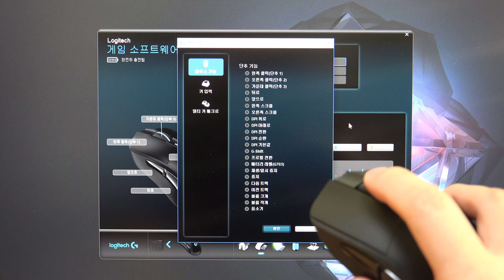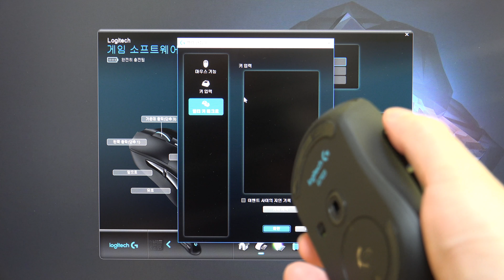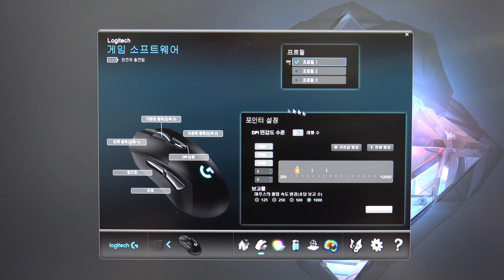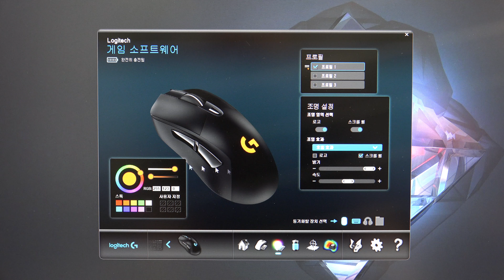로지텍 G703 무선 마우스 배틀그라운드 충분하다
[ ▼▼▼ 펼쳐보시면 영상에 대한 설명을 볼 수 있습니다. ▼▼▼ ]
로지텍 G703 무선 마우스 배틀그라운드 충분하다. 무선 마우스이지만 1000Hz를 지원하며 유선마우스 못지않은 부드러운 속도를 보여줍니다. 배그를 실제로 하면서 체감을 느껴봤습니다.